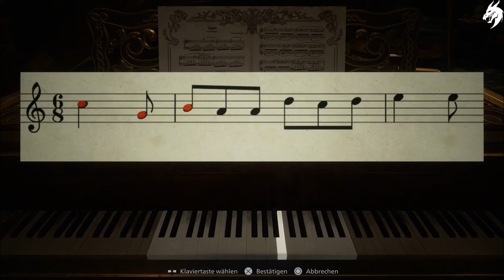Resident Evil 8 : Village - Part 5 - PS5 HD Gameplay - (Deutsch) [ohne Kommentar]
Erlebe Survival-Horror wie nie zuvor in Resident Evil Village, dem achten Titel der Resident-Evil-Reihe.